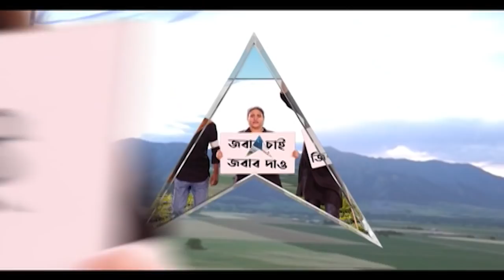Jagannath Sarkar: হরিণঘাটায় বিজেপি সাংসদ জগন্নাথ সরকারের গাড়ি লক্ষ্য করে 'বোমাবাজি' | Bangla News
হরিণঘাটায় বিজেপি সাংসদ জগন্নাথ সরকারের গাড়ি লক্ষ্য করে বোমাবাজির অভিযোগ। অল্পের জন্য রক্ষা পেয়েছেন বলে দাবি বিজেপির। হরিণঘাটা থানায় অভিযোগ দায়ের। ঘটনা নিয়ে শুরু হয়েছে বিজেপি-তৃণমূল চাপানউতোর। প্রতিবাদে পথ অবরোধ করেছে বিজেপি।